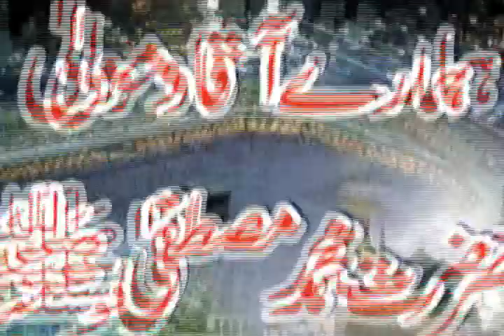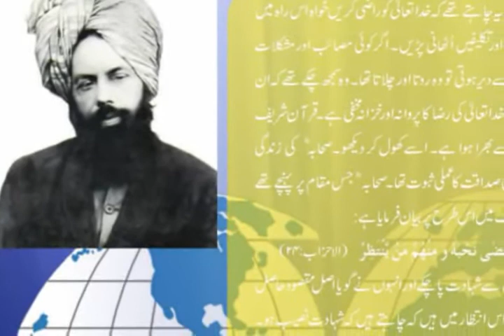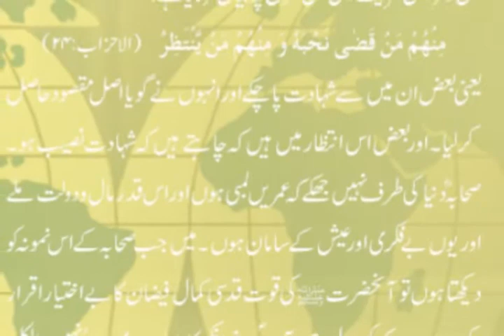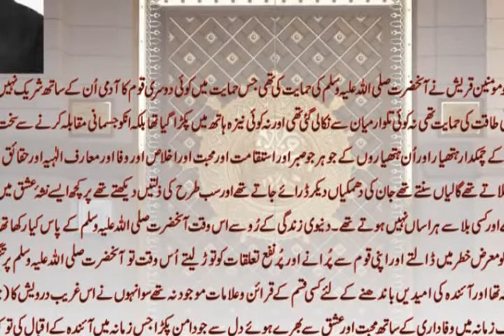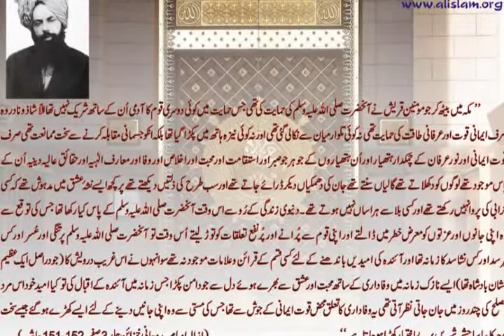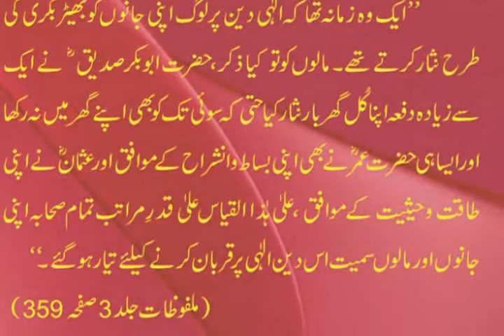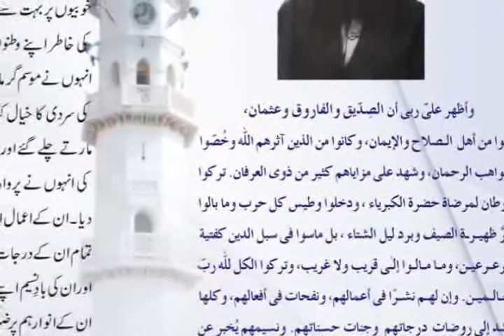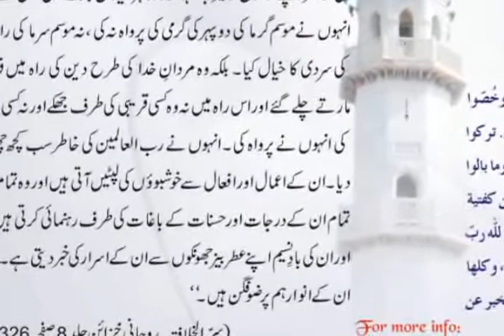Writings of Hadhrat Promised Messiah A.S about THE Companions of Hadhrat Muhammad SAW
jazakallah